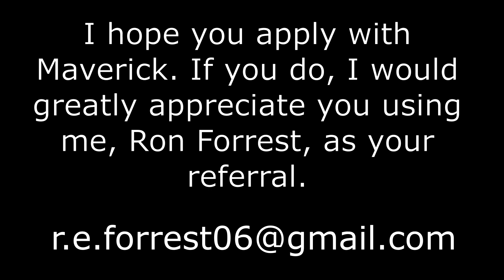Maverick Flatbed Trucking #196 Home But Need Lumber Tarps